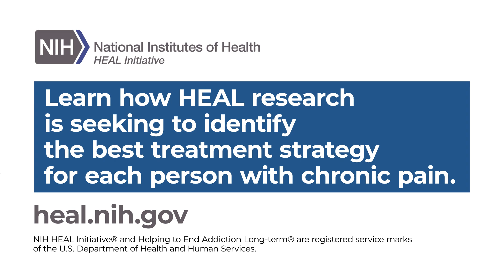Finding the right treatment for knee osteoarthritis pain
Dr. Claudia Campbell from Johns Hopkins University describes her study investigating how to match people with knee osteoarthritis pain to the treatment that's right for them. She notes that by participating in clinical trials such as hers, people living with pain can help improve the future for others.